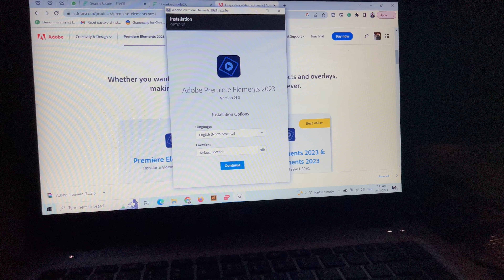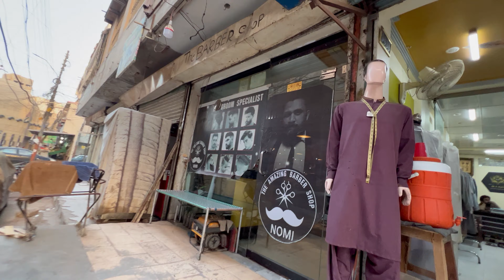Izhaan or mere Haircut Hogaye 🤩